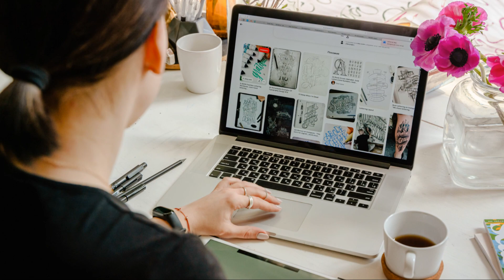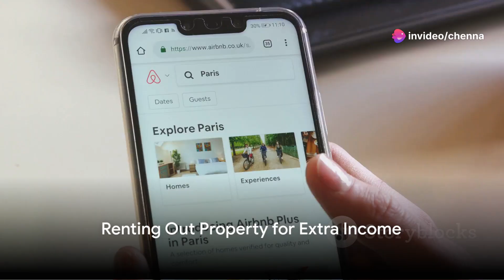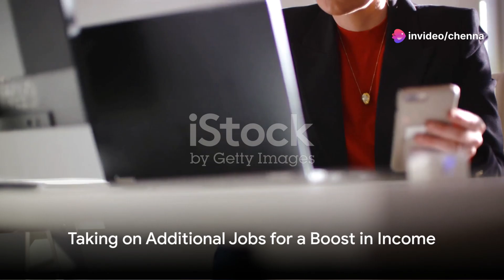7 Smart Moves to Boost Your Income!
Increasing your Income
While you're building your career and dreaming about your future, there will probably come a time when a little extra money could go a long way. Maybe you're saving for a big purchase like a home or a new car, or maybe you just want to build up your savings for emergencies. Whatever your goal is, you can work toward achieving it by looking for creative ways to make more money.